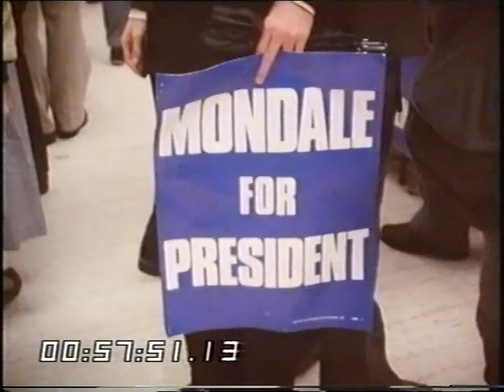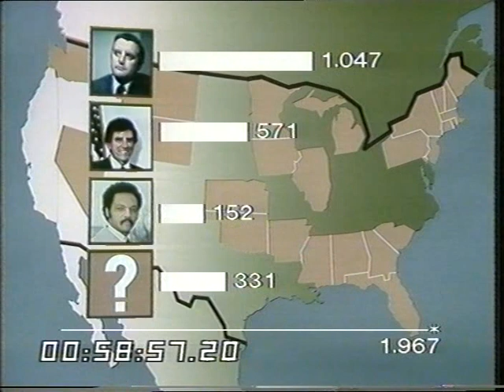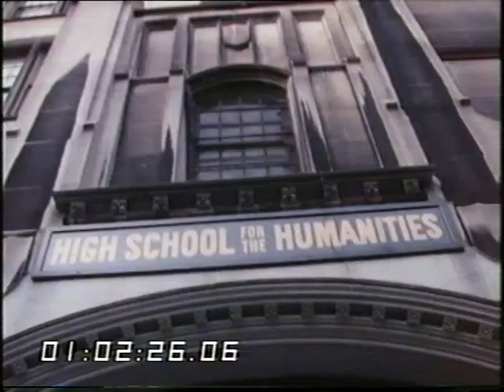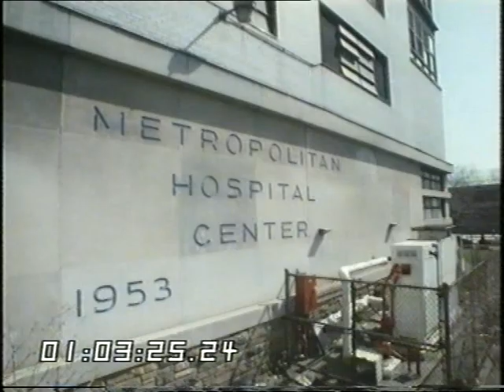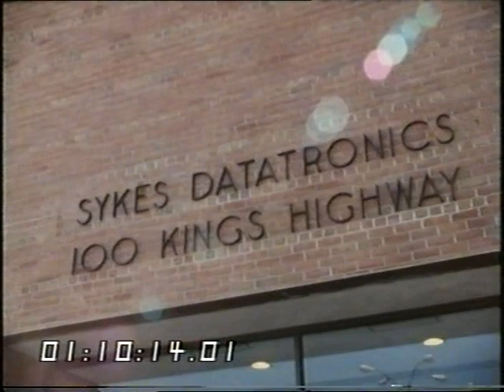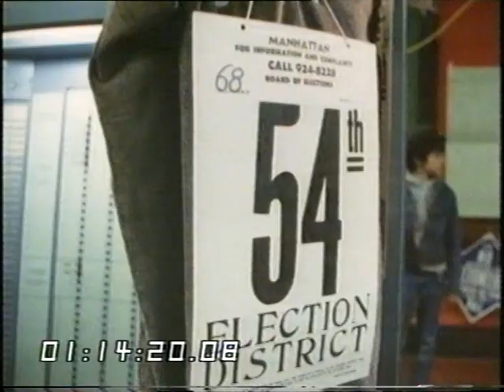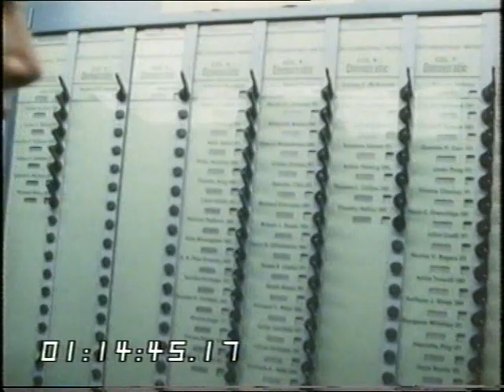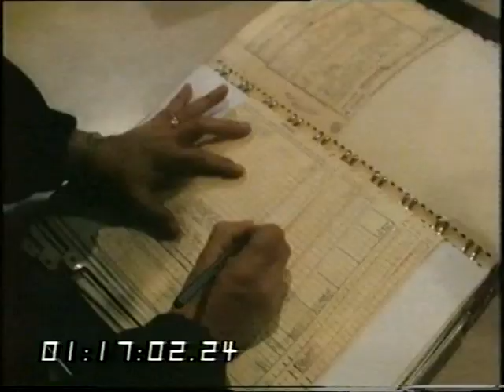Democratic party |Presidential Candidates| What is a YUPPIE? | TV Eye | 1984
TV EYE reports the phenomenon of the American presidential campaign, the YUPPIES... The Young Urban Professionals... they’re the twenty per cent of the electorate whose vote cannot be predicted... so far they’ve given the boost to Senator Gary Hart in his race with Walter Mondale to be the Democrat’s presidential candidate... now, if they desert Gary Hart, they may desert the Democrats and vote for the Republican, President Reagan, at the next election.
Reporter: Denis Tuohy

Quote: VT31049